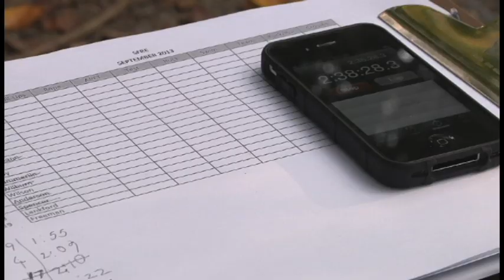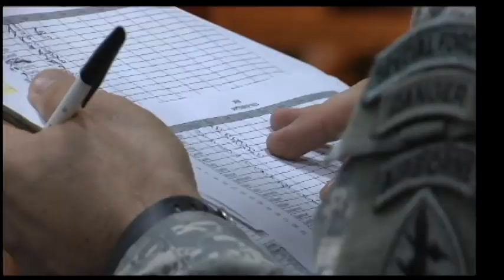Soldiers strive for Special Forces Selection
From September 13-15, soldiers pushed themselves to their physical and mental limits to be recommended for Special Forces assessment. B Company, 1st Battalion, 20th Special Forces Group (Airborne), conducted the evaluation of potential candidates.